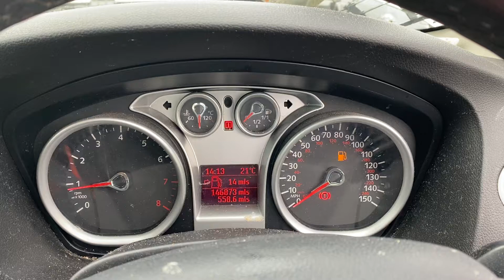Разборка Ford - Focus 2 2008-2011, 1.6 (VIN: WF0PXXGCDP9K36215) YC59CZP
Основные характеристики:
Год выпуска: 2009
Двигатель: 9K36215
Объём двигателя: 1.6
Тип двигателя: Бензин
Коробка передач: КПП 5-ст.мех.(МКПП)
Кузов: Хэтчбэк 5 дв.
Смотри каталог запчастей Ford - Focus 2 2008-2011 на :
⏰ Режим работы колл-центра:
08:00 – 20:00 – ежедневно

Для наших покупателей:
- бесплатная доставка;